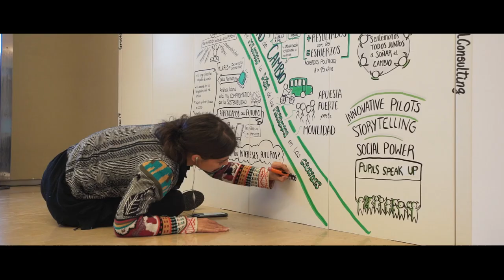Change the Change 2019 - Resumen de la Conferencia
Vídeo que resume uno de los principales eventos del año en Europa sobre cambio climático, que  tuvo lugar los días 6, 7 y 8 de marzo de 2019 en San Sebastián bajo el nombre “Change the Change”. La conferencia consiguió un aforo completo de más de 600 expertos, internacionales y locales, que atendieron a ponentes de primer nivel internacional en clave de cambio climático.